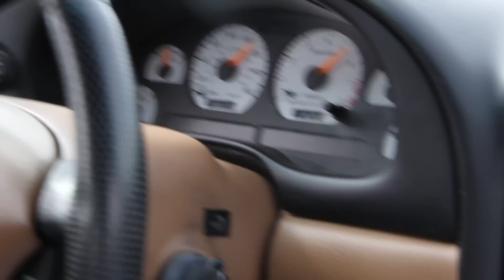In car Procharged '98 Mustang Cobra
Taking a ride in my buddy's '98 Procharged Mustang Cobra.